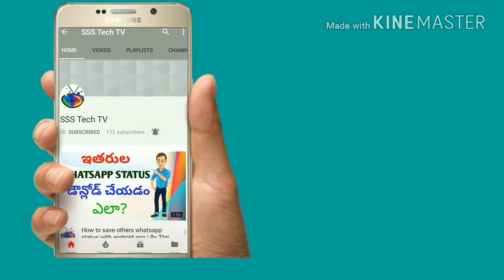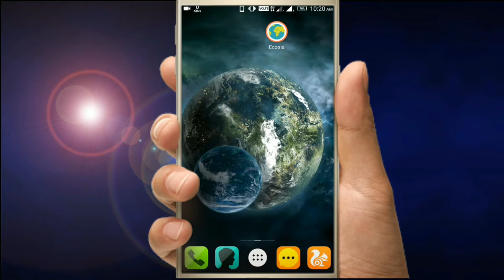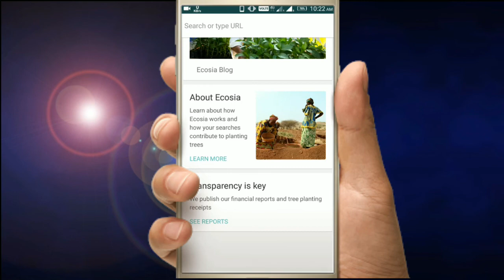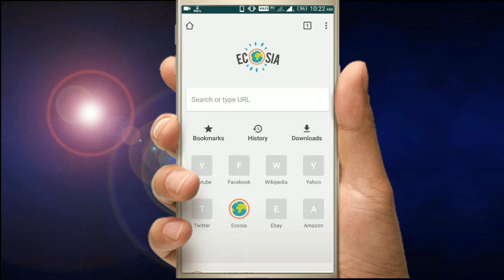Plant Trees With Your Web Search In Ecosia Browser In Mobile Telugu | By SSS Tech TV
Welcome To SSS Tech TV

This video shows you the usage of green alternative browser Ecosia

What is Ecosia?
Ecosia Browser is a fast, free, secure web browser for your Android phone. The first and only browser that lets you plant trees with your web searches on the go.

Ecosia Browser is based on Chromium and it is as fast and secure. It gives you an intuitive browsing experience with all that you need - tabs, private mode, history, bookmarks, downloads and more.

ECOSIA SEARCH - plant trees when you search the web
Ecosia Search is a search engine that uses at least 80% of its profits from ad revenue to finance tree planting programs around the world. The Ecosia Browser uses Ecosia Search as its default search engine so you can plant trees while browsing the web. Planting trees is good for the planet, people and the climate. Trees create fertile forests, healthy communities and a strong local economy.